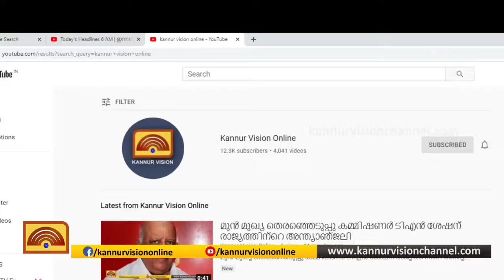ജൂനിയര്‍ വിഭാഗം ഡിസ്‌കസ് ത്രോയില്‍ കണ്ണൂരിന് സ്വര്‍ണ്ണം; അഭിമാനമായി അനാമിക വി.രാജേഷ്